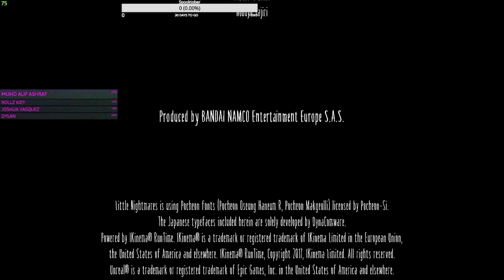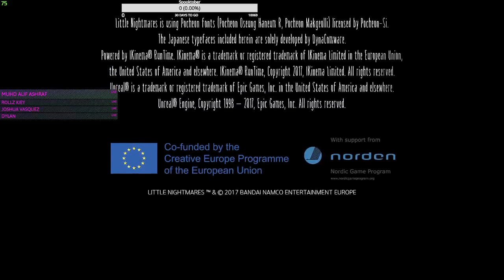Crossfire - IND - Khu vực 19